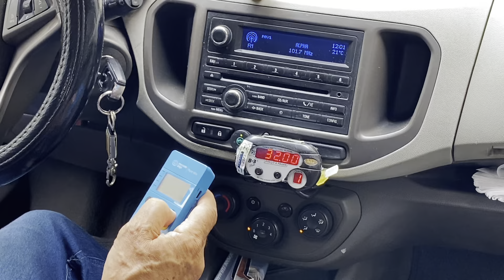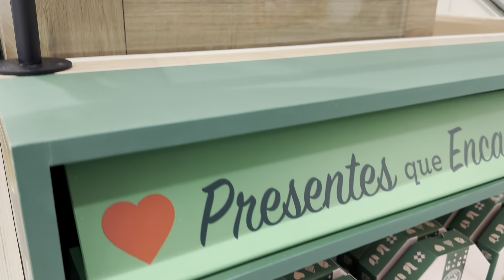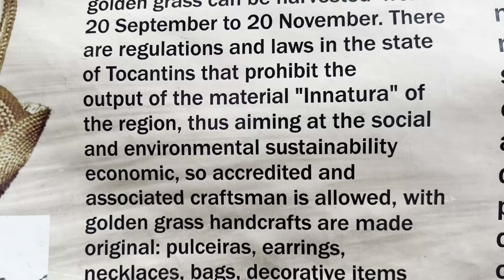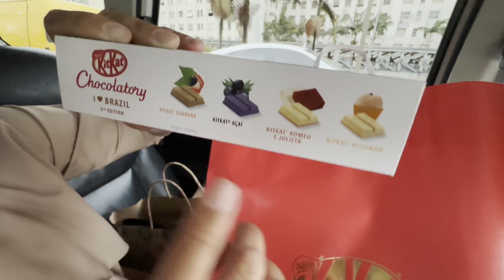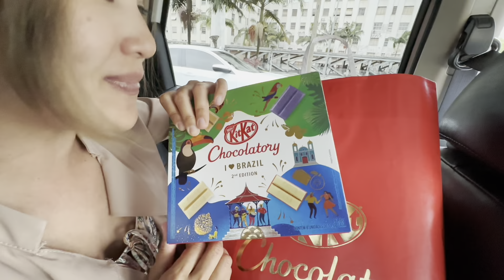Sao paulo brazil one day trip : เซาเปาโล บราซิล ไปไหนดี (São Paulo)